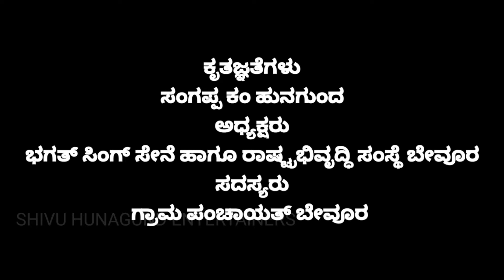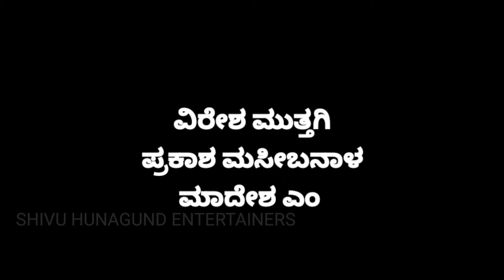new kannada best horror and comedy shart film jakar cut ಜಾಕರ್ ಕಟ್shivu hunagund director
please support me my new team